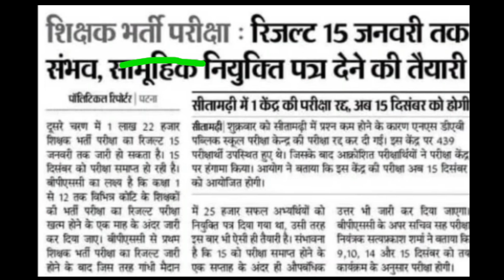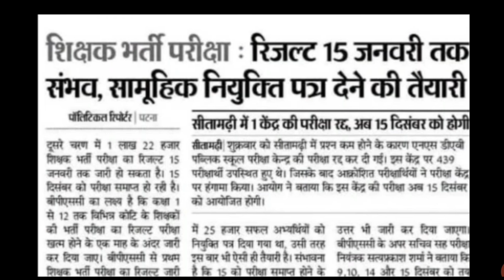BPSC 2nd Merit List बड़ी अपडेट/इस दिन आएगा रिज़ल्ट/खुद अतुल प्रसाद ने बताया/4700 सीटों पर बहालीbpsc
Bihar bpsc teachers ki second merit list kab aaygi
Bihar bpsc teachers second merit letest update
Bihar BPSC second merit kab tak aayegi
Bihar bpsc teachers second merit list news
Bihar BPSC second merit kaise download karen
Bihar bpsc second merit list kab tak aayegi 2023